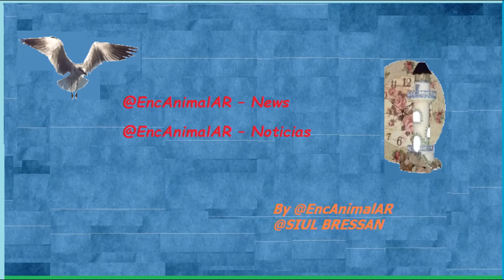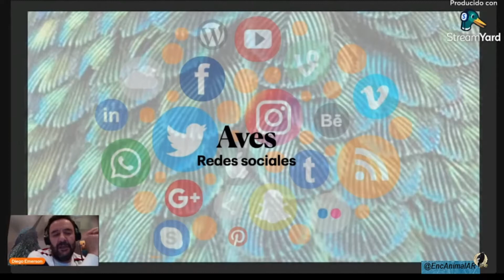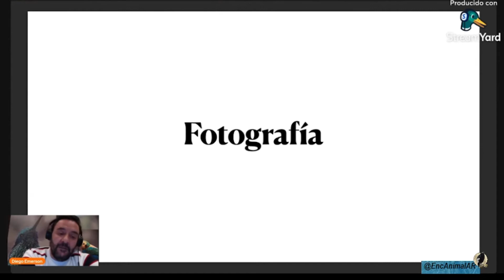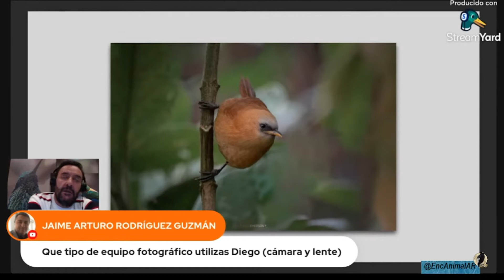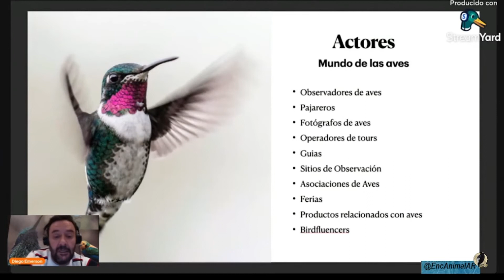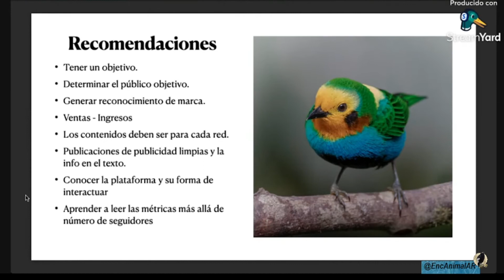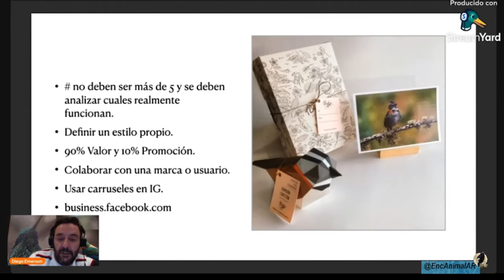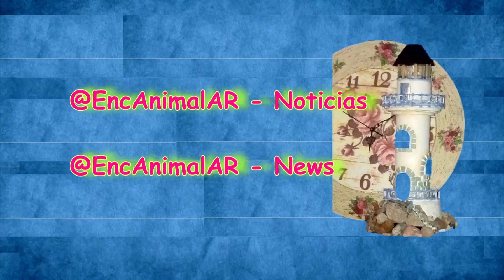Alados en los aires – AVES de Colombia "Aves y Redes Sociales. "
–. –.       2449  C. 110  CV. 100    –. –.        ·     @EncAnimalAR · Noticias Ecologías  ·  ·   –.     –.      AVES de Colombia: por ABO y con Diego Emerson Torres  ·     –.     –. –.        Discusiones en ictiología Colección de Peces de la Universidad Católica de Orien2te (Rionegro, Colombia). ·
· Alados en los aires –.  Seminarios : · –.     · · Asociación Bogotana de Ornitología (ABO) ·          · Conservación de Oso Andino en Colombia. · · Discusiones en ictiología Colección de Peces de la Universidad Católica de Orien2te (Rionegro, Colombia). · · Santa María Discus "en Colombia" ·          · · Curso de Produção de Camarões Marinhos Longe do Mar - Aquaculture Brasil ·          · · Potencial Agroindustrial de witine xarithomas sagittifolium ·          · · Principales patrones y variedades en el palto para la región sur y labores iniciales ·  Próximamente: –.     · · El oso andino."El amo de los andes tropicales" ·          · · Anidación de la garza de sol (Eurypiga helias) ·          · · Las mujeres en la paleontología. Paleontólogas mexicanas: hablemos claro. · La Semilla insumo estratégico para el desarrollo regional ·     Síganos · @SIUL BRESSAN · · –.          · By @EncAnimalAR · @SIUL BRESSAN · · · Acuariófila Latinoamérica · @EncAnimalAR – Ecologies News